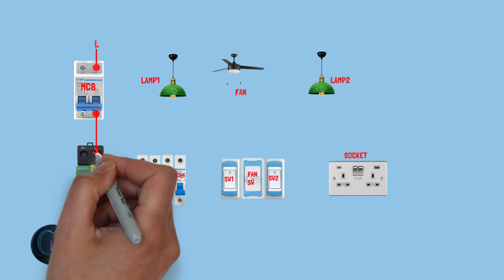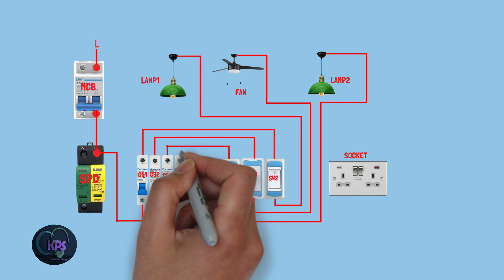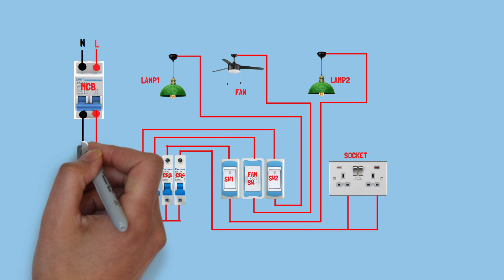HOW TO MAKE SIMPLE HOUSE WIRING WITH SURGE PROTECTION DEVICE(SPD) CONNECTION DIAGRAM VIDEO ANIMATION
Welcome to our YouTube video on how to make simple house wiring with surge protection device (SPD) and connection diagram. In this tutorial, we will guide you step-by-step on how to install and connect an SPD to protect your electrical system from power surges.

Here's what you'll learn in this video:
1. Introduction to surge protection devices (SPDs) and their importance in safeguarding your electrical system.
2. Understanding the components of an SPD and how they work to divert excess voltage away from your appliances and devices.
3. Step-by-step instructions on how to install an SPD in your house wiring system.
4. Detailed connection diagram and wiring instructions for a single-phase SPD installation.
5. Tips and best practices for ensuring a safe and effective SPD installation.
6. Common mistakes to avoid when installing an SPD and troubleshooting tips.

By the end of this video, you'll have a clear understanding of how to make simple house wiring with surge protection device (SPD) and be able to confidently install an SPD in your own electrical system.

Don't miss out on this informative tutorial! Watch the video now and protect your home from damaging power surges.